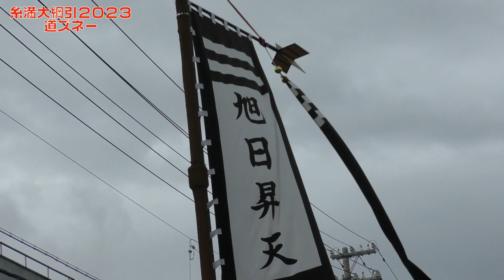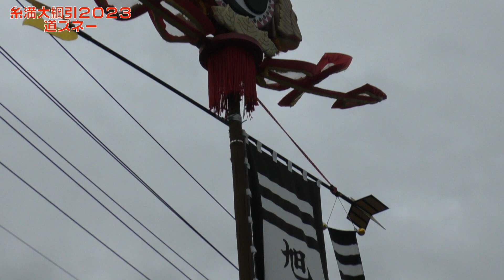糸満大綱引２０２３ 道ズネー （ 旗頭）県道２５６号線 白銀堂〜糸満ロータリー ２０２３年９月２９日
２０２３年９月２９日 糸満市 県道２５６号線白銀堂〜糸満ロータリーにて糸満大綱引が開催されました。（Sep 29 2023)